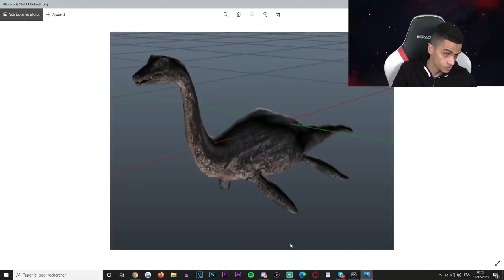TOP 10 EASTER EGG CAYO PERICO ! (J'ai trouvé l'oeuf)